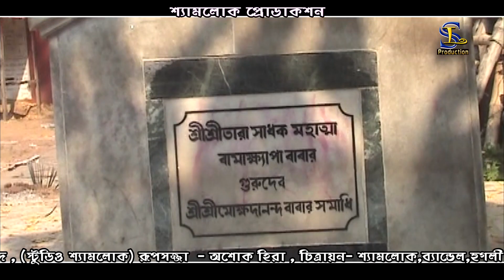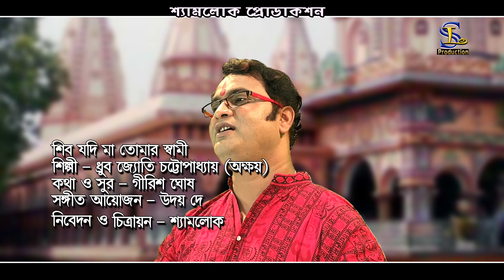শ্যামা সংগীত !! শিব যদি মা তোমার স্বামী !! SHIB JODI MA TOMAR SWAMI !! Dhruba jyoti Chattopadhyay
Folk song & Devotional , Kabi Gaan  and Bengali Music Videos   , .

Shyamlok Production .

Production:- Shyamlok Production
Title : SHIB JODI MA TOMAR SWAMI
Artist : Dhruba jyoti Chattopadhyay (Akshay)

Lyrics & Tune :- Girish Ghosh
Music Arranger:- Udau Dey
Audio Recording Studio - Shyamlok
Recodist - : Mainak
Video Director :Uday Dey
Edit Video :-Anil Rajak
Make-up & Dress :-Shankar Paul
Camera . :- Uday Dey
Category- Bengali Folk
Language- Bengali
Pictured By- Shyamlok Studio
Music Label & Copyrights :-Shyamlok Production